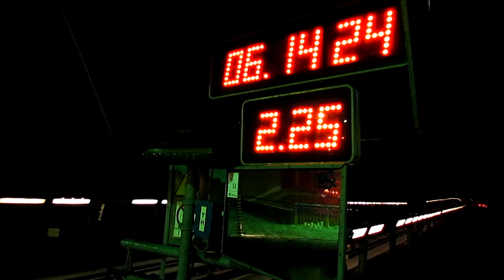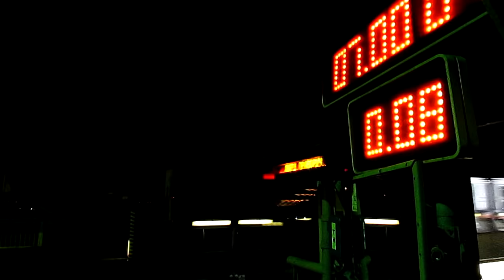Kyiv Metro | Train compilation | Київський метрополітен | Збірка поїздів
Київ, Україна
Київський метрополітен
2015 рік
Украина, Киев
Киевский метрополитен
2015 год.
Святошинско-Броварская линия метро.
Ukraine, Kyiv
Trains of Kyiv Metro
2015